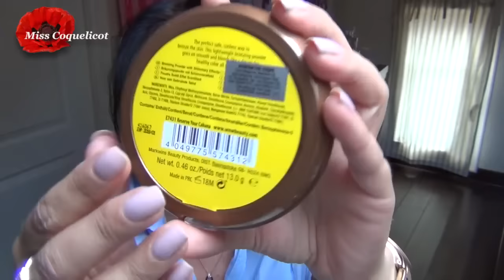Wet N Wild Collection/Miss Coquelicot-BeautyOver40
Voici ma petite collection de produits Wet N Wild/Miss Coquelicot-BeautyOver40

Retrouvez moi par là!

Mon Pseudo Beauty Over 40 Rejoignez moi!

★10% de remise avec le code 4CG10 sur le site Born Pretty Store

Nathalie